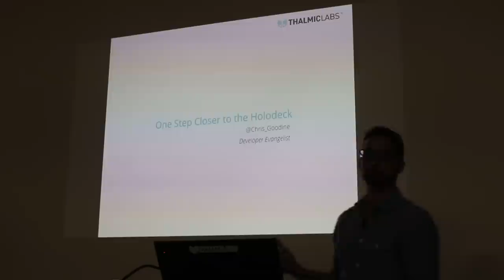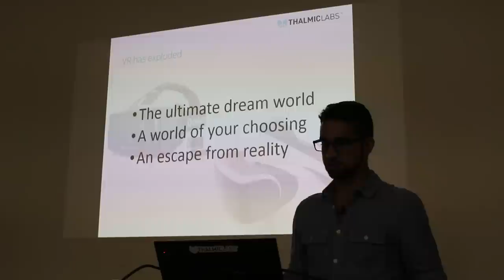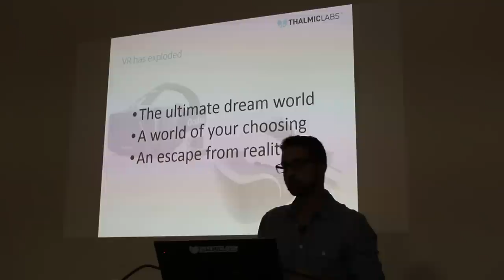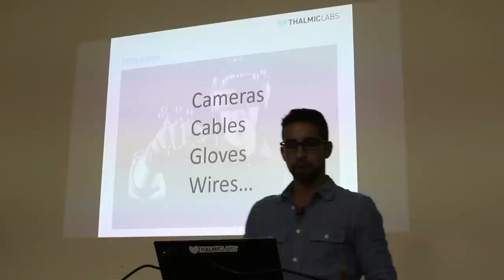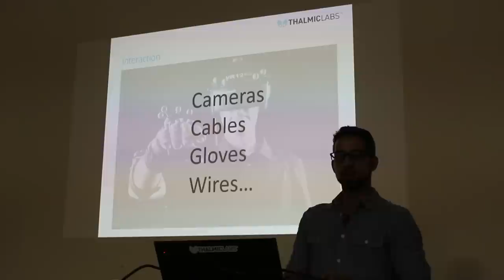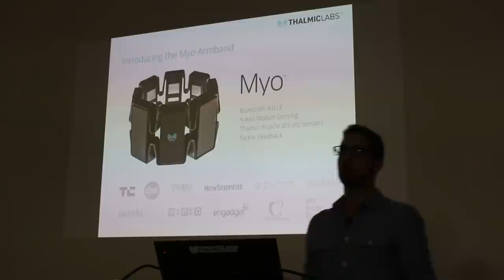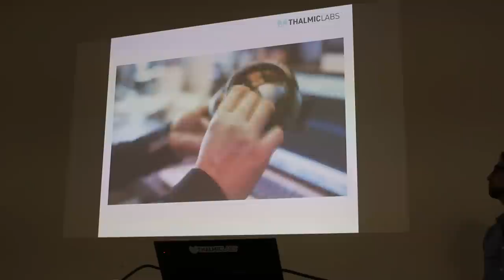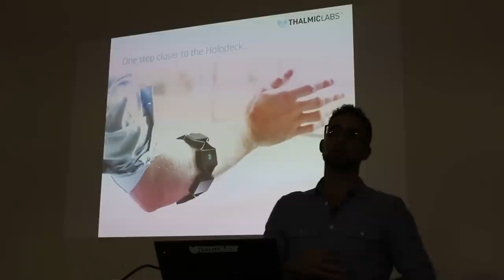Silicon Valley VR meetup 12 - Thalmic Labs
Chris Goodline of Thalmic Labs demonstrates the capabilities of the Myo armband and shares how the device can be used to add an extra layer of immersion within virtual reality environments.